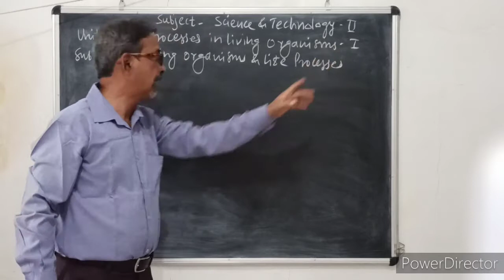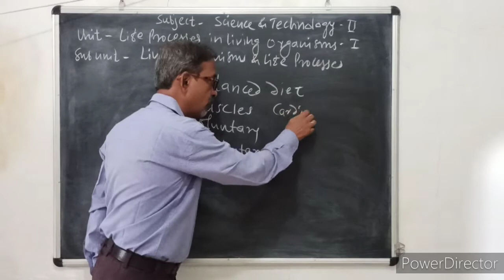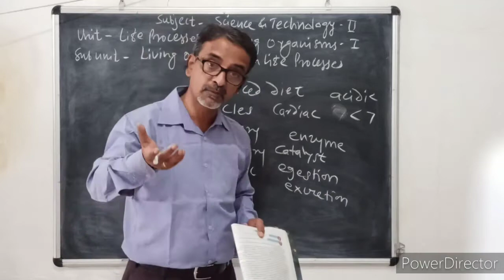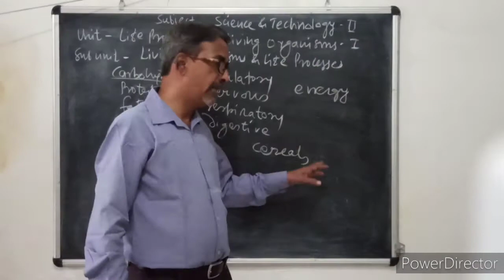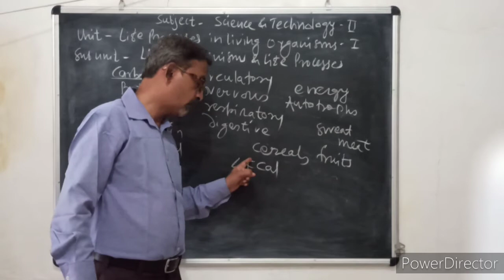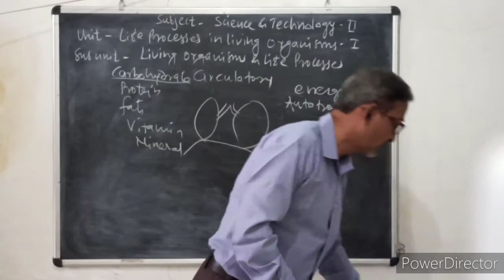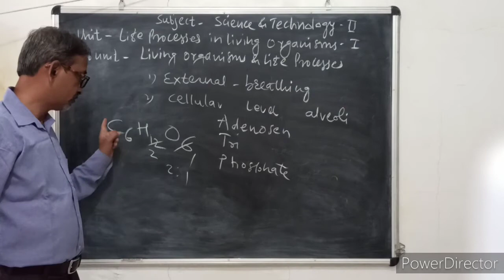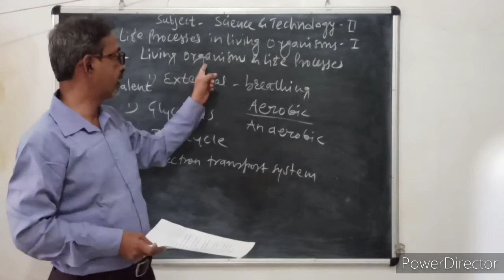Subject-science & technology 2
Unit-Life processes in living organisms (1)
Subunit-- Living organisms & life processes.